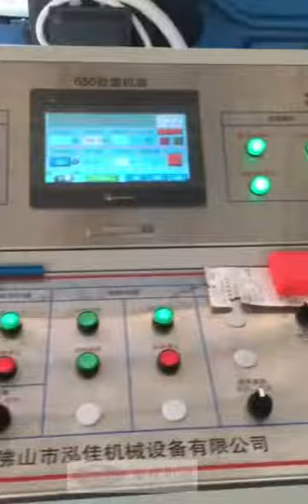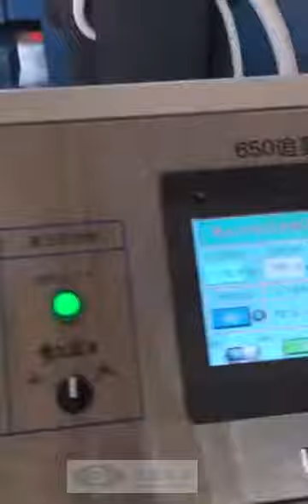HRhot rolled steel heavy thick metal coil shearing shear cutter cutting cut to length machine line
Mr. Leo Pan
Address: #1, Hongying Industrial Zone, Tangtou, Shishan Town, Foshan,Guangdong, China